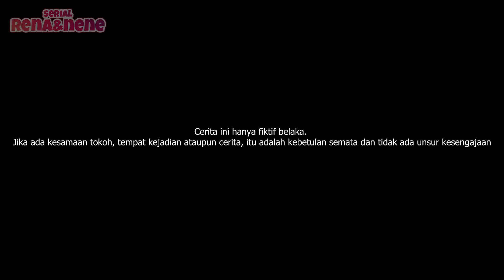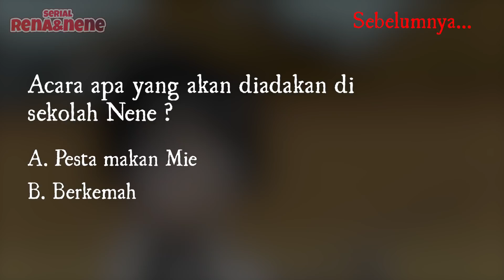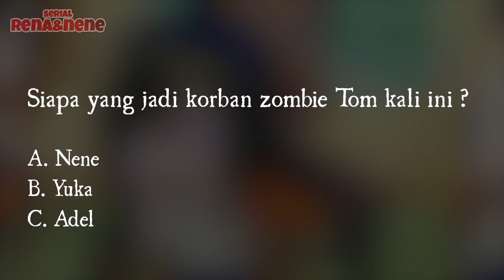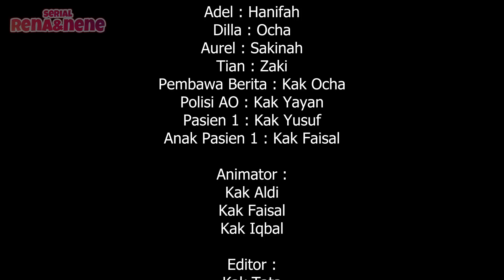Rena Nene dan Zombie Bagian 3 - Mini Movie Rena Nene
Setelah memakan 1 korban nya Zombie ini masih berkeliaran di kota, siapa yang akan jadi korban selanjutnya? apakah Yuka, apakah Nene? atau malah Rena?. Kira-kira gimana kelanjutannya? Kita saksikan bersama hanya di, Rena Nene dan Zombie Bagian 3 - Mini Movie Rena Nene.
Tonton sampe habis yuk ceritanya, biar gak tidur penasaran ntar malam.
Semoga terhibur.

Penulis : kak Ida Pus
Editor naskah : kak Sakinah

Pengisi Suara:
Rena, Nene, Yuka, Omermaid, Lily : kak Nia
Pak Suga, Prince O : kak Faisal
Tom : kak Aldi
Zombie Tom : kak Aldi
Dr. Mell : kak Sakinah
Perawat Bella, Perawat Nana : kak Nabilla
Cowok Lain : Kak Yayan
Ibu Muda : Kak Ocha
Adel : Hanifah
Dilla : Ocha
Aurel : Sakinah
Tian : Zaki
Pembawa Berita : Kak Ocha
Polisi AO : Kak Yayan
Pasien 1 : Kak Yusuf
Anak Pasien 1 : Kak Faisal

Animator :
Kak Aldi
Kak Faisal
Kak Iqbal
Kak Yusuf
Kak Azmi

Editor :
Kak Tata
Kak Aldi
Kak Faisal

Tukang cek : Kak Nia

Diadopsi dari App GachaLife dan GachaClub
Semoga teman teman suka yaa..
dan plis beri Like dan Share ke teman teman lainnya biar ikutan nonton.
Terima kasih.